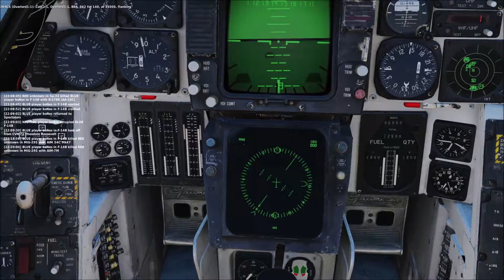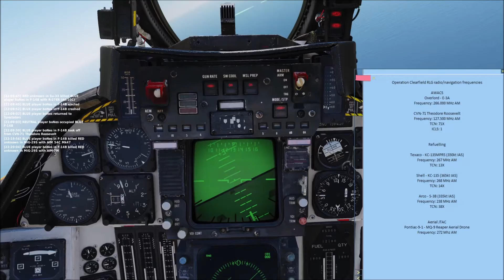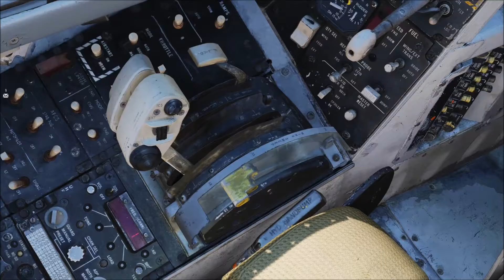DCS F 14B Revenge 01 20 2021 22 00 32 509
7:55 fox 3
8:20 fox 3 again
9:17 fox 3 again, pitbull off the rail
9:40 merging 1 V 2, good kill
9:55 Fox 1
10:20 fox 2
10:30 fox 2 again
10:40 convert, Fox 1, good kill
20:48 pass 1
24:33 pass 2
27:40 pass 3. 4 wire